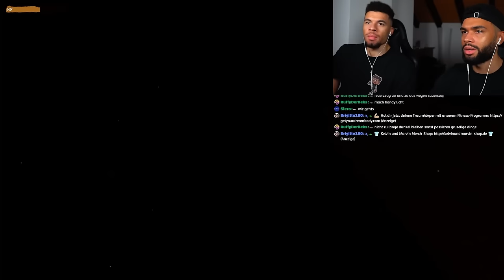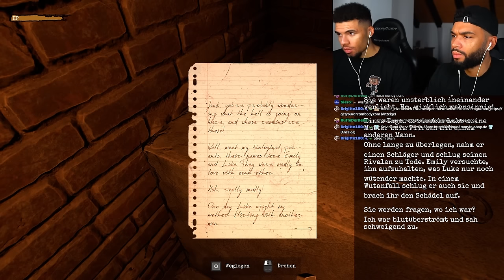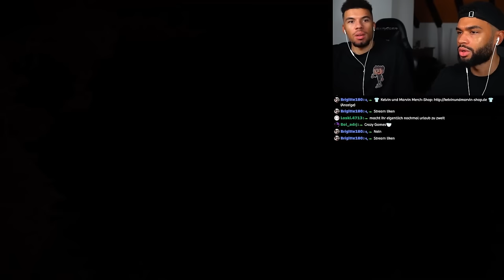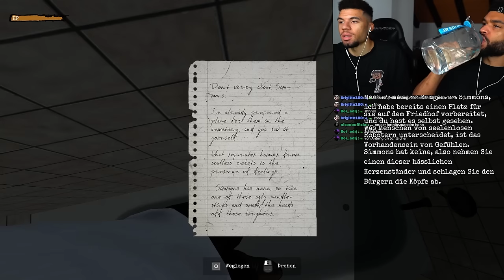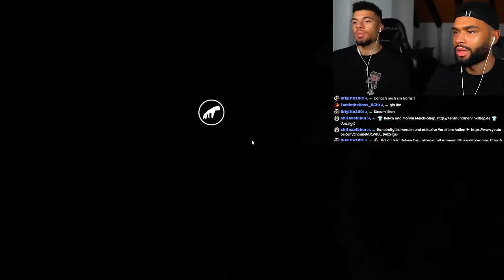WIR WERDEN LEBENDIG BEGRABEN